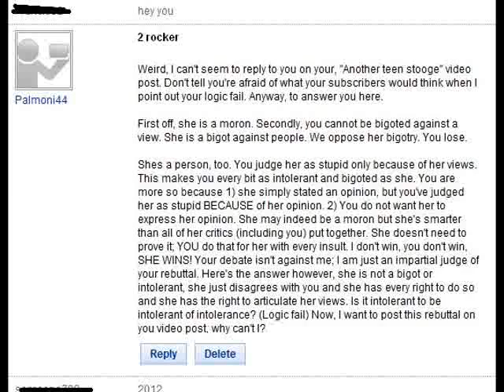Palmoni44: When Cretins Come Out To Play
Taking an email and using it to pwn its sender.